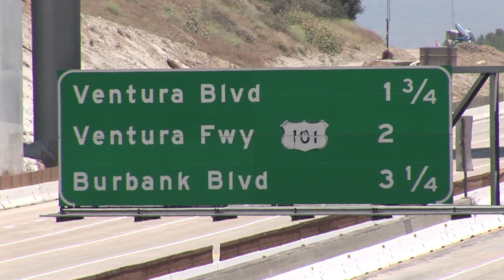Carmageddon at the Mulholland overpass B-roll footage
Just some b-roll from the Mulholland Drive overpass of Interstate 405.  Work was completed 17 hours earlier than predicted.